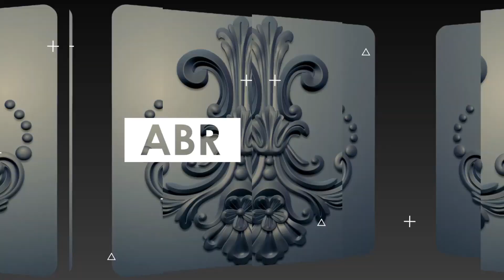100 Ornament Brush + 3DModel + IMM Brush - VOL 05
100 Ornament Brush + 3DModel + IMM Brush - VOL 05

This Product include 100 Ornament alpha/brush set for ZBrush, Substance Painter,Photoshop, Quixel DDO and NDO etc.
These brushes can be used for any program that works with alphas and height maps, you can add them to 3Dcoat, 4Dcinema, Blender etc.

info about this Product :
100  Brushes
4K ( 4096x4096)
16 Bit
Zbrush Brush, IMM , ABR , PSD , PNG, TIF , OBJ , MAX , JPEG (preview)
3dmodels OBJ-MAX

Note :
To use the ZBrush brushes you need to use at least ZBrush 2020
Max files saved 3dmax 2016 version